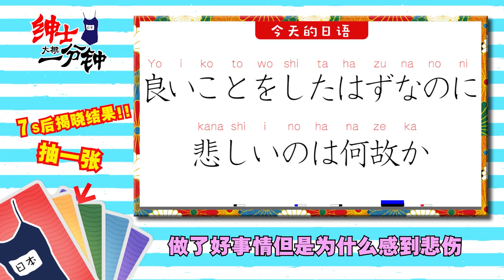做日式高级青椒肉丝！给老外吃看看反应hhh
宮崎牛を使って、ちょっと贅沢な青椒肉絲を作ってみました！w
でも、最後にカードを引いてたら...とんでもない展開に？！